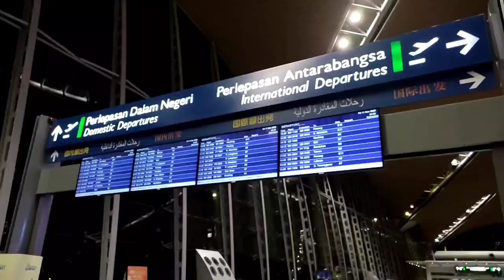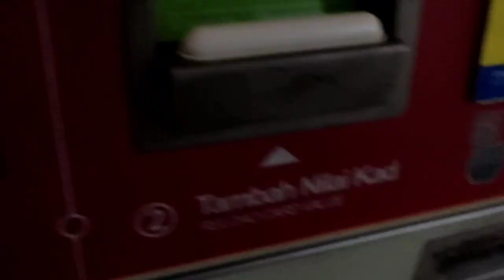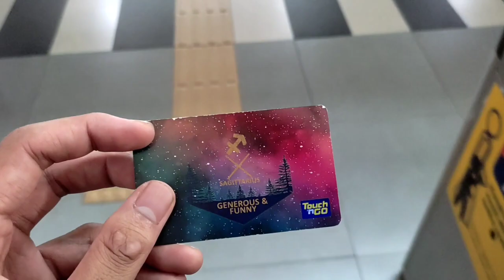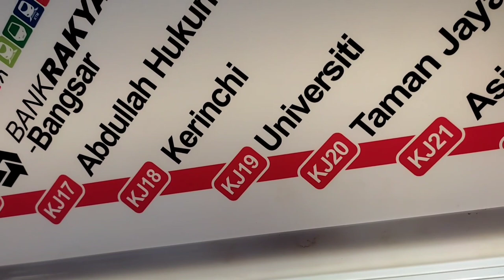Cara Ke Paradigm Mall Brickfields Asia College PPUM Petaling Jaya Dengan LRT Kelana Jaya Line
Hello semua! dah lama tak upload video untuk Public Transportation di Kuala Lumpur. Harini saya akan membawa anda secara ringkas menuju ke Petaling Jaya dengan kemudahan LRT Kelana Jaya Line.